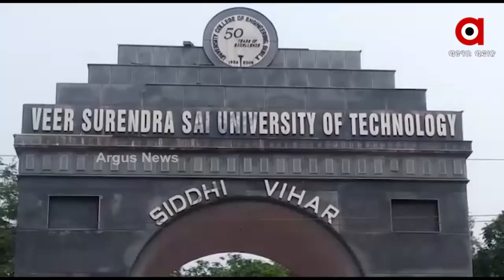ରୁଚିକା ଆତ୍ମହତ୍ୟା ଘଟଣା ପରେ ପୁଣି ବିତର୍କରେ ରାଗିଂ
ରୁଚିକା ଆତ୍ମହତ୍ୟା ଘଟଣା ପରେ ପୁଣି ବିତର୍କରେ ରାଗିଂ। କାହିଁକି ରାଜ୍ୟର ଶିକ୍ଷା ପ୍ରତିଷ୍ଠାନରେ କଡାକଡି ହେଉନି ଆଣ୍ଟି ରାଗିଂ ରୁଲ୍ ? ସେପଟେ ଆସିଛି ପୋଷ୍ଚଟମର୍ଟମ ରିପୋର୍ଟ। ଯେଉଁଥିରେ ଶ୍ବାସରୁଦ୍ଧ ହୋଇ ମୃତ୍ୟୁ ହୋଇଥିବା ଉଲ୍ଲେଖ ରହିଛି